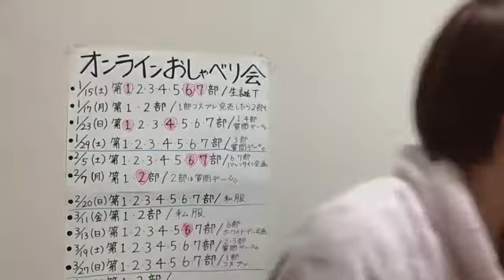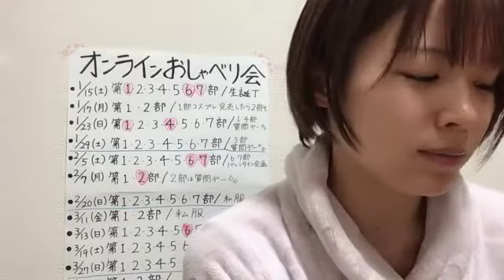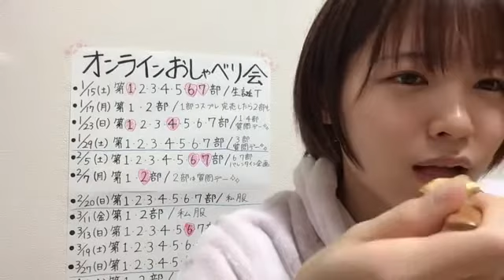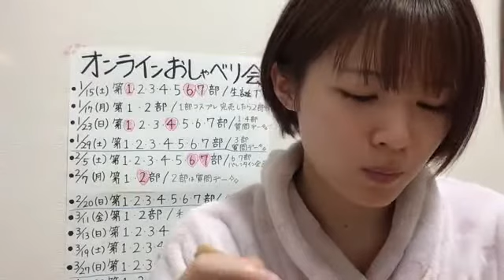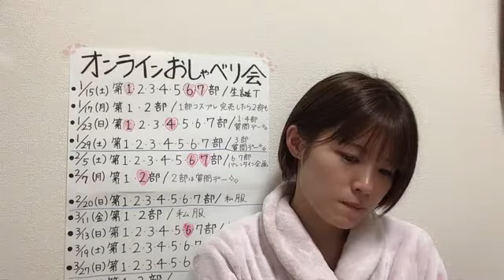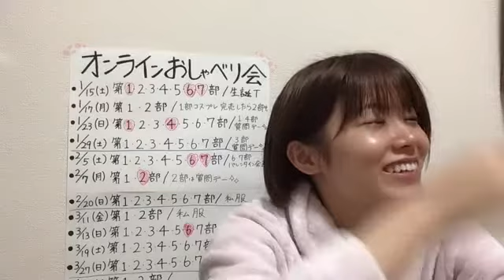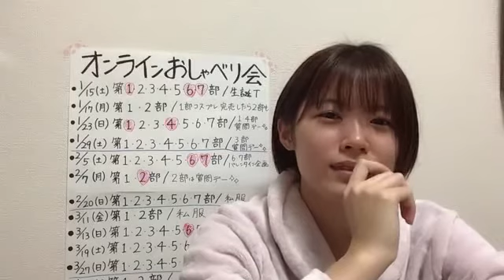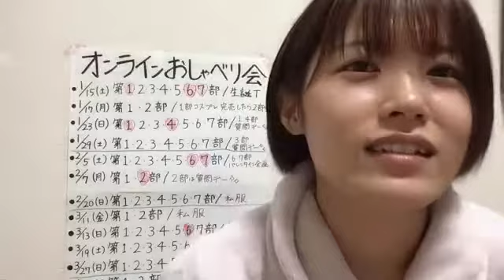2021年12月11日 21時04分09秒 安藤 千伽奈（NGT48）